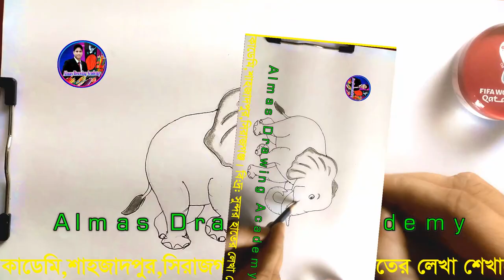Elephant Drawing ||Almas drawing academy|| Elephant art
I started uploading drawing video from May 21 / 2023  and I have been getting a lot of love❤️ and support 😍In this art drawing tutorial i will show you Pencil drawing in circle step by step . Easy scenery drawing . Circle drawing easy . easy drawing for beginners . drawing in circle scenery. landscape drawing. drawing tutorial. how to draw pencil sketch .  pencil sketch drawing for beginners, pencil scenery drawing . Art videos. drawing 2023.